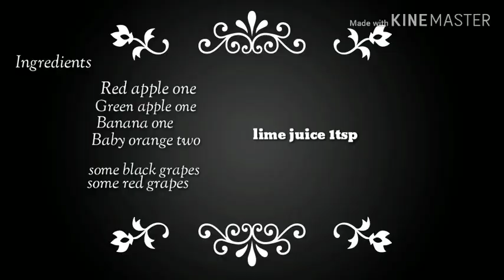Mix fruits salad form Mama's Recipes by safrina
Hi frnds!
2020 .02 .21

Welcome back to Mama's Recipes today I have made mix fruits salad

Ingredients
1Red apple
1 green apple
Some black grapes
some Green grapes
 some red grapes
 one banana
one baby orange
( fruits of your choice)
 some roasted peanut
Pinch of salt
1 teaspoon lemon juice
1 teaspoon Vanilla extract
hundred gram sugar

 For garnishing

               Some homemade ice cream, roasted peanuts

    (  Please watch my video full or half this is my kind request)

I hope you like this video.Enjoy with your family and friends .

From Mama's Recipes by safrina.